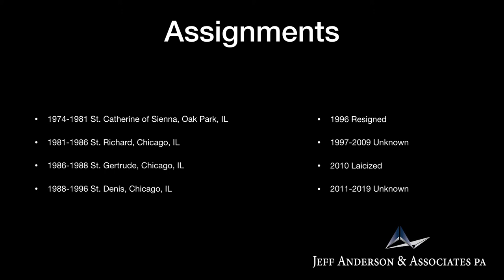Priest Accused of Sexual Abuse: James Craig Hagan (Chicago)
-Multiple survivors have accused Fr. James C. Hagan of child sexual abuse in the 1970s while he was serving at St. Catherine of Sienna-St. Lucy and from 1981 to 1986 when he worked at St. Richard. Fr. Hagan narrowly evaded criminal prosecution for child molestation after a 1988 Cook County investigation. After new allegations of child sexual abuse surfaced, Fr. Hagan was placed on leave in 1996 and resigned from the priesthood in 1997. Fr. Hagan has been named in at least three civil lawsuits including a 2006 lawsuit in which another survivor came forward and accused Fr. Hagan of child sexual abuse from 1994 to 1996 at St. Denis. He was laicized in 2010. Fr. Hagan is included in the Archdiocese of Chicago’s list of “Archdiocesan Priests with Substantiated Allegations of Sexual Misconduct with Minors.” Fr. Hagan’s whereabouts and whether he has access to children are unknown.

If you were sexually abused by James Craig Hagan or other Catholic clergy in Chicago, we want to help. Confidentially contact the law firm of Jeff Anderson & Associates to begin your journey toward healing and justice.